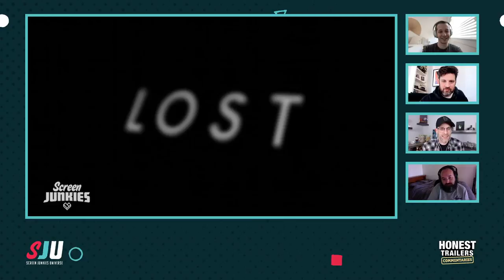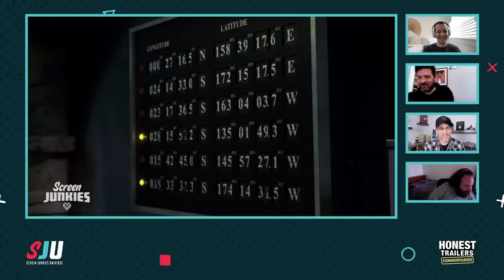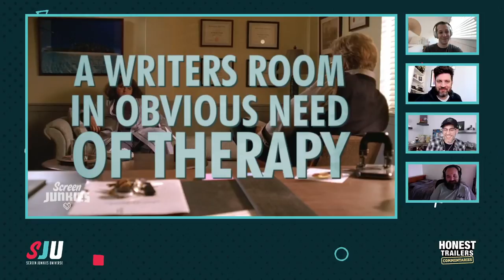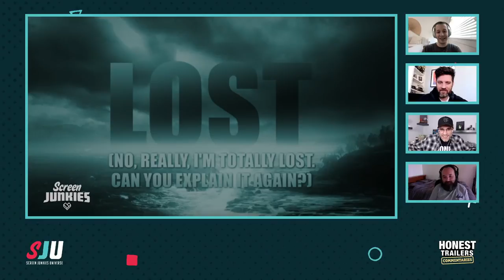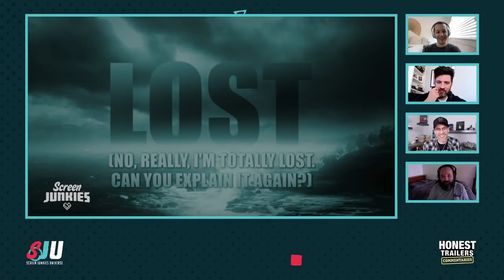Honest Trailers Commentary | Lost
►►Fandom's New Role & Keep RPG Show ft Cortex Starts Thursday 3 PM

Hosted by Spencer Gilbert (@SpencerJGilbert)
Featuring: Joe Starr (@joestarr187) & Lon Harris (@lons)
Produced by Ryan O'Toole (@ryanohtrue)
Tech Director: Jonathan Moulton (@MoultonArts)

FANDOM
Executive Producer: Roth Cornet
Writer/Producer: Joe Starr
Writer: Eric Goldman
Supervising Producer: Max Dionne
Senior Producer: Billy Patterson
Post-Production Supervisor: Emin Bassavand